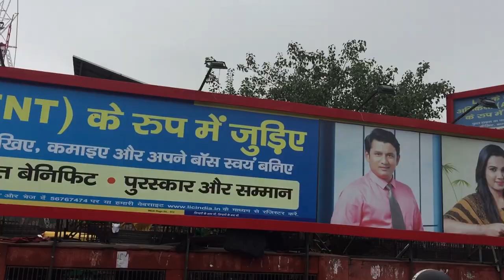Lal Qila Delhi Live Today - Delhi Red Light Area Live 2020 - Delhi Lal Qila Chandni Chowk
About This Video - This video shows the places to visit in Old Delhi. Red Fort or Lal Quila and Chandni chowk are two of the most favourable destinations of any tourist visiting India and New Delhi. In this video, the various shops, famous market places of Chandni chowk are shown along with the narrative about the history of the place. This video also shows the Red fort, famously known as the Lal Quila and its majestic exterior walls. Old Delhi is well known for its food, markets and is the hot spot of tourism in New Delhi. Everyday, thousands of people visit Old Delhi, Chandni chowk and Lal Quila from all across the India and the world. This place is always crowded and is also known for its street food. The road of the Chandni chowk is one the most famous road in central Asia. Old Delhi is also known for its glamour and wholesale markets which are thronged by visitors and travellers from all parts of the world. This video also shows the famous shop of Giani’s di hatti, which is well known in Old Delhi for its Rabri Faluda, a sweet dish made up of milk products.
Ahead of Independence Day, Aaj Tak presents an exclusive report on the history of Red fort, which has been Delhi's Most Iconic Monument.

Topic Cover - Doston Mai Delhi me Hun, is video me aapko Chandi Chaok, red fort (Lal Kila) aur Jama masjid ka vlog dekhne Ko milega aur Sath hi is video me aap Delhi metro ka Safar bhi enjoy kar sakte hain..

Primary phone for camera - Asus 6z
What a beautiful sight it is now...Yes it's our chandni chowk.Delhi wala chandni chowk.Redevelopment la kamaal.
CHANDNI CHOWK NEW LOOK  Badal Gaya Sabkuch redevelopment of chandni chowk

The  history of this place dates back to Moghuls from Red Fort to Jama Masjid, from heritage to New Age India. Come explore ol Delhi as with a new perspective with us right from Red forrt to Jama Masjid, Chor bazar of Delhi to electronic market of Chandni Chowk to adjoining Delhi Metro we covered it all for you.

करना चाहते हैं